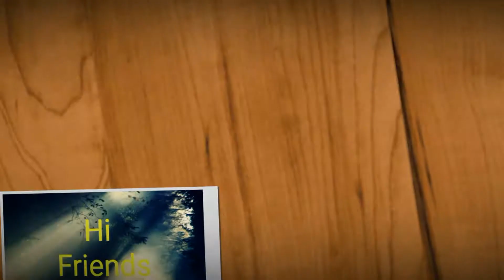Home made Dry fruits powder for Babys & pregnant woman|protein powder | weight gain recipe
Hyma telugu blogger
Dry fruits powder
Nuts powder|homemade dry fruits powder|Baby's and pregnant womens powder
dry fruits powder with milk|nuts powder powder with milk benefits|protein powder for weight gain|dry fruits powder for weight loss

with love😊❤️
hyma